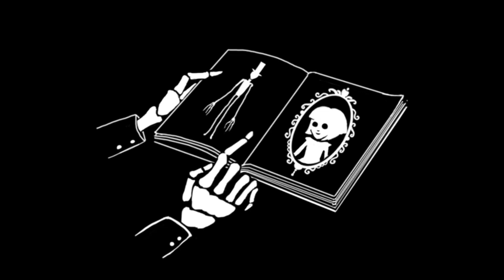Did we REALLY have to DO THIS?? [Fran Bow] Part 5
─── ･ ｡ﾟ☆: .☽ . :☆ﾟ.  ───
SECOND CHANNEL: @JustNellietoo
─── ･ ｡ﾟ☆: .☽ . :☆ﾟ.  ───